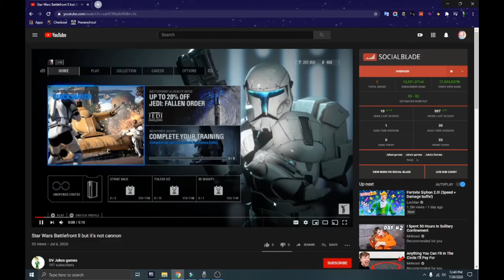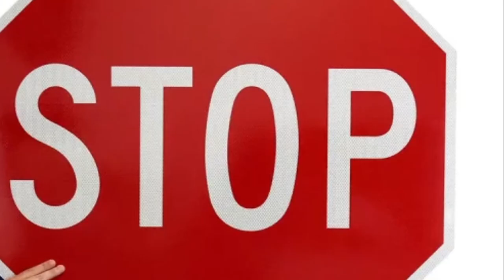The EA Debate